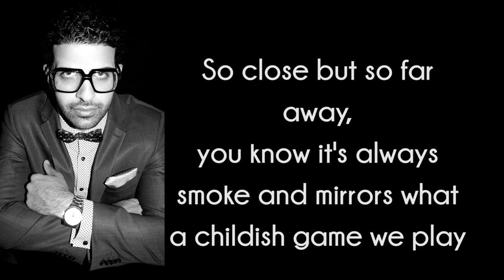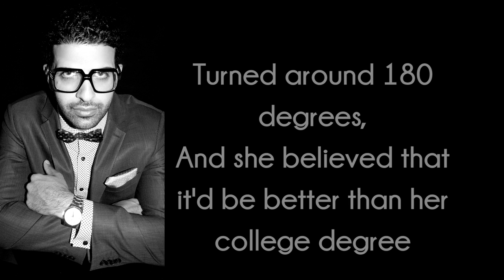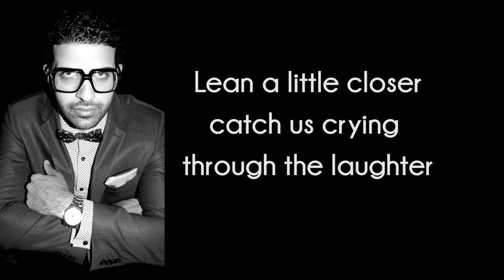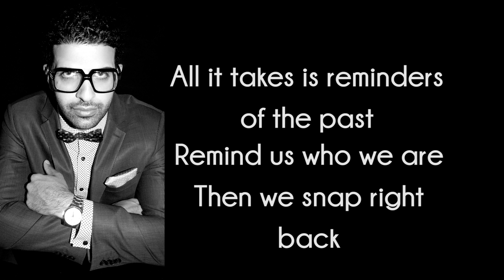Mr. George Khouri - Casting Call (Lyrics)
A piece about the struggles of actors and actresses in Hollywood.
Written and performed by Mr. George Khouri
Instrumental by The B. Scale
Mixed and Mastered by Darryl Moses (DarMo Productions)

Listen to Mr. George Khouri on SoundCloud